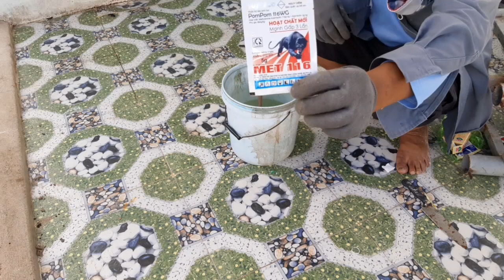Bài thuốc lấy ba tai đầu /cách ngừa rỉ sét trên búp thanh long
Người Con Bình Thuận Xin chào tất cả mọi người đang xem nha.
Bằng kĩ thuật làm vườn, mình sẽ hướng dẫn mọi người về tất cả kĩ thuật làm vườn thanh long sạch đẹp, những bài thuốc cũng như công thức mới giúp cho bạn có được một trái thanh long sạch đẹp, đủ chất lượng xuất khẩu.

Xin đừng Reup lại video..
Video bản quyền của:người con bình thuận